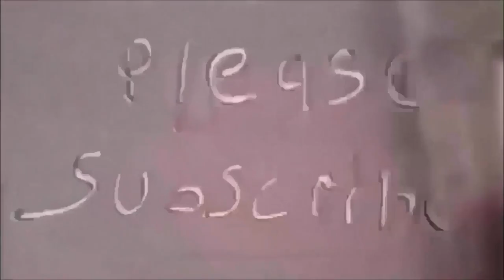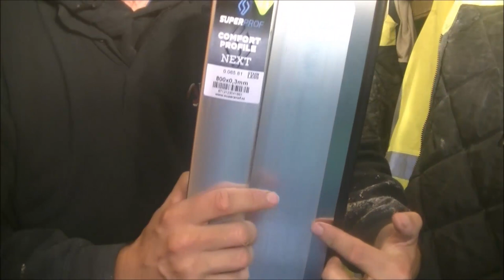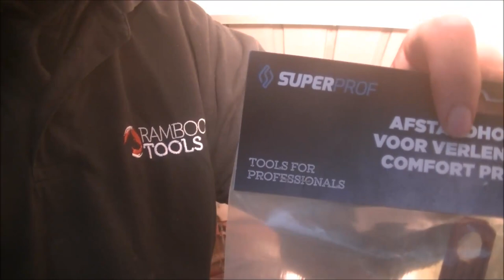UNBOXING SUPER PROF SPATULA ATTACHMENT AND POLE RAMBOOTOOLS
Hello all on this one we unbox the super prof plastering spatula pole and and the pole attachment from ramboo tools a great shop for plastering rendering tools also do tiling and building tools at the end of the video I show the tool in use plastering ceilings with bonding oat and make good plaster I have used the tool on many plasters no carlite thistle make good both bonding coats and skim coats was meant to use it on k rend but forgot to try it and have used it on some sand and cement

Spear and Jackson bucket trowel that is still going strong for me after many years =

The pointsman hawk =

Refina trowel pack and holder =

microphones used =
USB Microphone MAONO =
Blue Microphones Snowball Microphone - Black =

camera used =

tools links direct